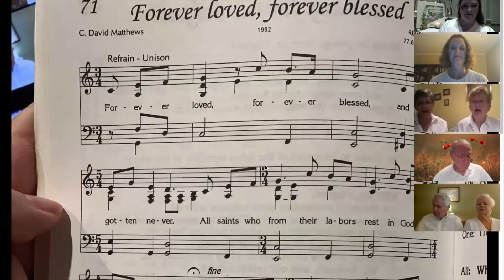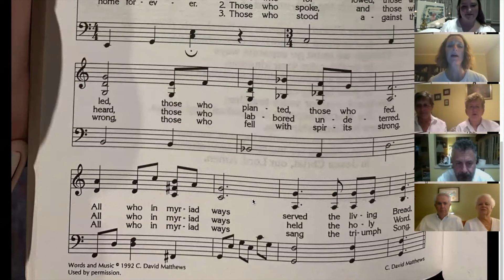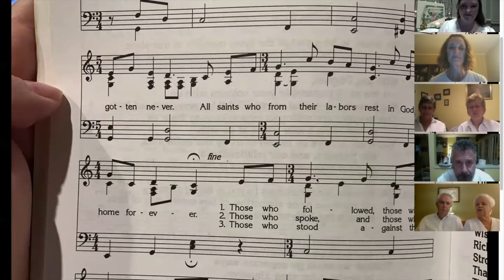A Great Cloud of Witnesses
"Forever Loved, Forever Blessed" written by C. David Matthews

Sung by Sardis Choir members Hilary, Billie, Debbie, Jonathan, Kristin, and Susan
Accompanied by Irena Hramenkova, piano

Names read by the Sardis Baptist Choir
Video produced by Hilary Kearns, minister of music

Music streamed with permission from OneLicense.net, license A-715744